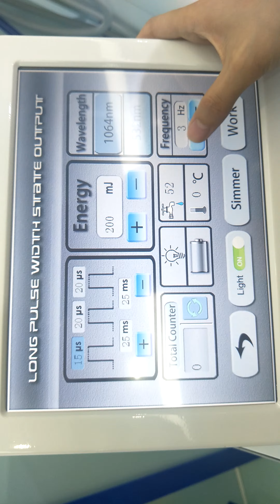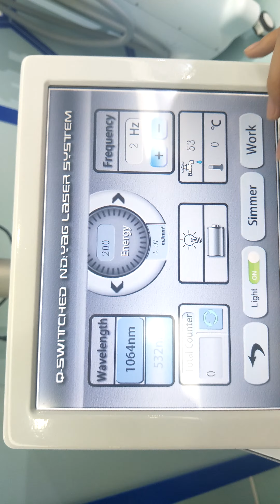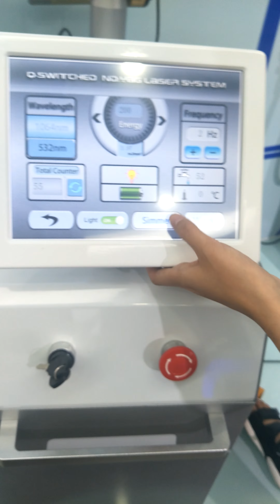Simply show of Q switch Nd Yag Tattoo Removal Machine